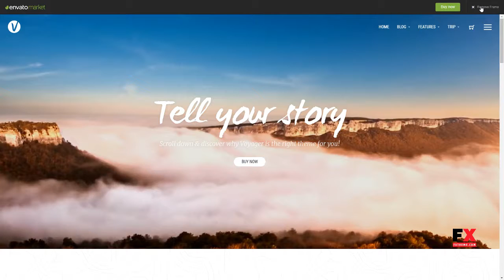Voyager - The Geolocalized Multipurpose WP theme Drew Brennan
Columns 2

 Layout Responsive

 Tags blog, clean, elegant, geolocalized, iphone, localization, masonry, minimal, multipurpose, page builder, photography, portfolio, responsive, retina, travel